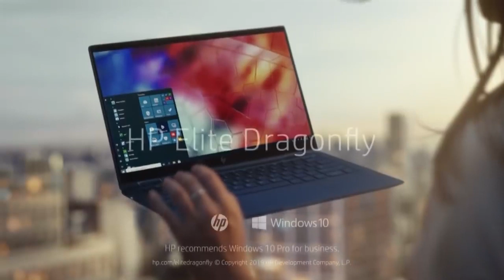Nerds Shop: Lighter Than Air | HP Elite Dragonfly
Don't just defy barriers. Shatter them. Introducing HP Elite Dragonfly. The world's lightest compact business convertible.